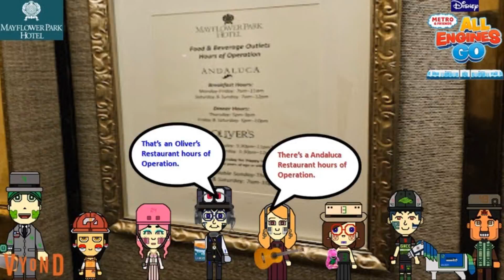Metro & Friends: All Engines Go! - Metro, Melody and the Mayflower Park Hotel 🌸 🏨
Cartoonito on: Disney, and PBS Kids